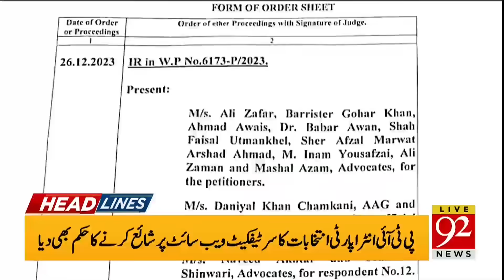92 News Headlines 2 PM | Maryam Nawaz Out of Elections? | Big Blow to PML-N | 27 Dec 2023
92 News Headlines 2 PM | Maryam Nawaz Out of Elections? | Big Blow to PML-N | 27 Dec 2023